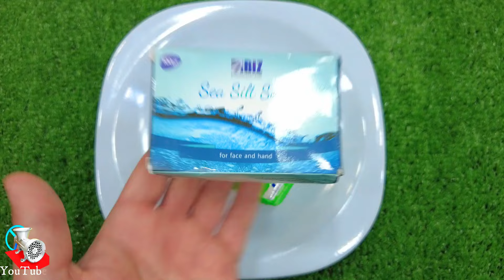Rafadan Tayfa, Çizgi Film, Trt Çocuk, ibi ve tosi,Doru, Maşa ile Koca Ayl, Kafa Değiştirme/SOAP